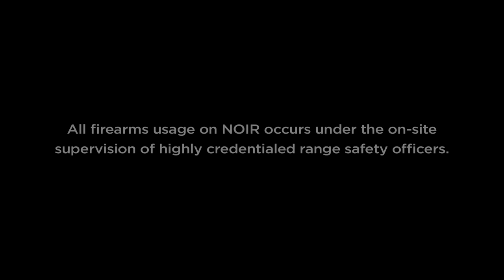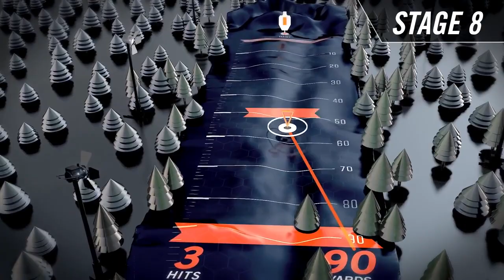Shooting Ppl In The Leg & The Coonan .357 Magnum Review on NOIR | Ep. 16